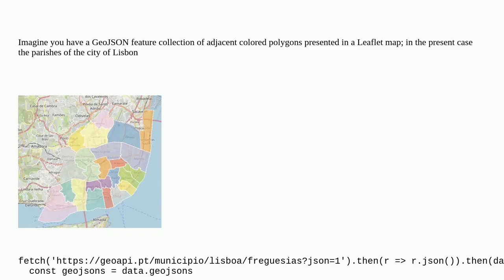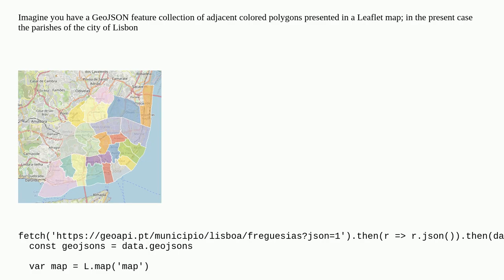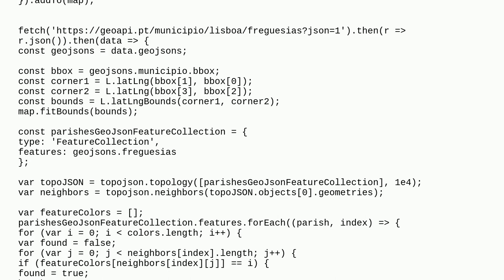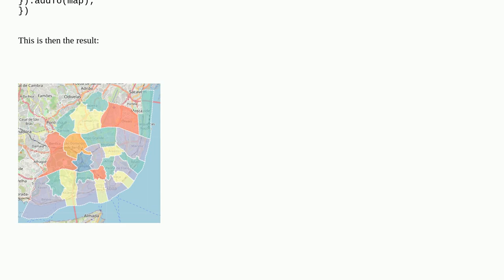How to apply the Four Colour theorem on GeoJSON feature collection with Leaflet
A special thanks goes out to the community

  leaflet color geojson choropleth four-color-theorem